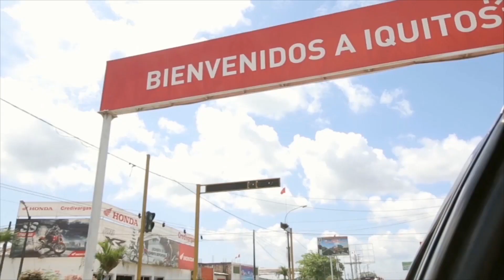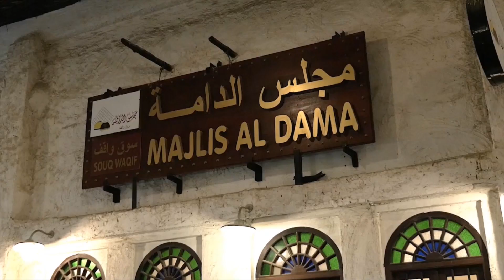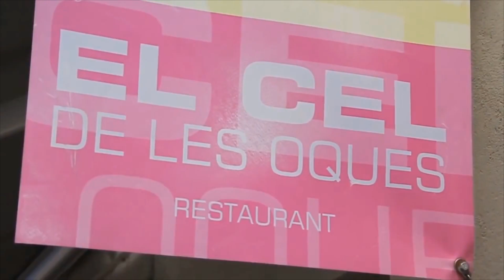You Will Admire These Architectural Works 🤩 | Cities Of The World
Cities Of The World episode 6

"The most beautiful architectural structures and cultures of the cities of Athens, Lima, Doha, Munich, Barcelona and Milan are with you"

"The 'Cities Of The World' documentary takes viewers on an extraordinary journey to explore fascinating cities around our planet. This comprehensive series highlights a different city in each episode, introducing viewers to the rich culture, deep history, impressive geography, and significant landmarks of that city. Covering a wide range of cities from the most bustling metropolises to hidden historical towns, 'Cities Of The World' presents the urban life, traditions, art, and cuisine through the eyes of the locals. Each episode creates the sensation of walking through the streets of these cities, bringing the excitement of discovering distant places to viewers' homes. By telling the unique features and human stories of cities across the globe, this documentary offers new perspectives and deepens global understanding. Discover the mystery and beauty of cities around the world with 'Cities Of The World'."